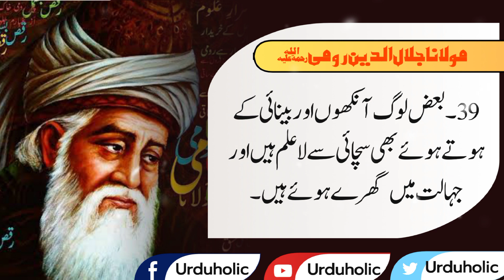40 Maulana Rumi Quotes to Help You Overcome Worry and Anxiety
40 Maulana Rumi Quotes to Help You Overcome Worry and Anxiety

If You Are Worry Listen 40 Quotes of Rumi that Change Your Life

In this video, I share 40 quotes from Rumi that can help you to overcome worry and anxiety. Rumi was a 13th-century Persian poet and Sufi mystic, and his teachings are still relevant today. His quotes offer wisdom and guidance on how to live a better life.

If you are feeling worried or anxious, I encourage you to listen to these quotes and let them sink in. They may just help you to find peace and tranquility.

Here are some of the quotes that I will be sharing in this video:

"The cure for worry is action."
"The only way out is through."
"Let go of what you are, so you can become what you might be."
"Be silent. Listen. The answer will come to you."
"The wound is the place where the Light enters you."
I hope that these quotes will help you to find peace and tranquility.

Here are some additional tips for dealing with worry and anxiety:

Identify the source of your worry. Once you know what is causing you to worry, you can start to address it.
Talk to someone you trust. Talking about your worries can help you to feel better and to get some perspective.
Practice relaxation techniques. Relaxation techniques can help to reduce stress and anxiety.
Get enough sleep. When you are well-rested, you are better able to cope with stress.
Eat a healthy diet. Eating a healthy diet can help to improve your mood and energy levels.
Exercise regularly. Exercise is a great way to reduce stress and anxiety.
Seek professional help. If your worry and anxiety are severe, it is important to seek professional help.

Rumi quotes
Urdu quotes
Maulana Rumi
Sufi quotes
Islamic quotes
Spiritual quotes
Inspirational quotes
Motivational quotes
Wisdom quotes
Life lessons
Love quotes
Anxiety
Worry
Stress
Peace
Tranquility
Solace
Guidance
Wisdom
rumi quotes
urdu quotes
wisdom quotes